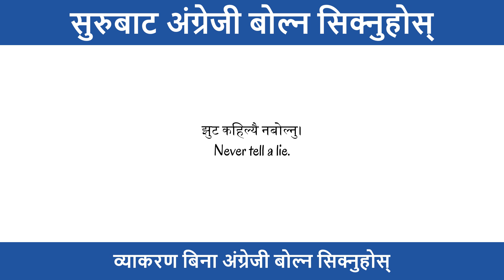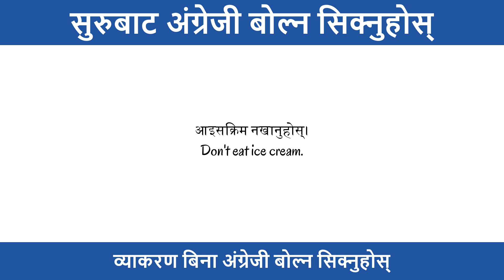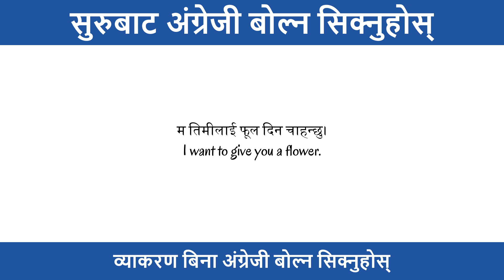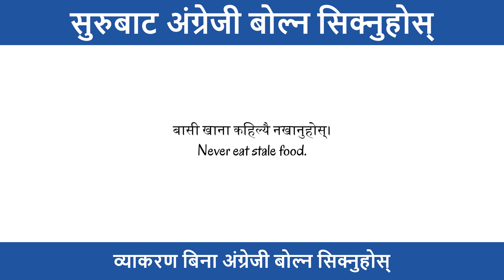आफ्नो मनमा लागेको कुरालाई English मा फ्याट्टै बोल्ने तरिका सिक्नुहोस् || NEPALI ENGLISH TRANSLATION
english bhasa
sajilo english bhasa
english madam